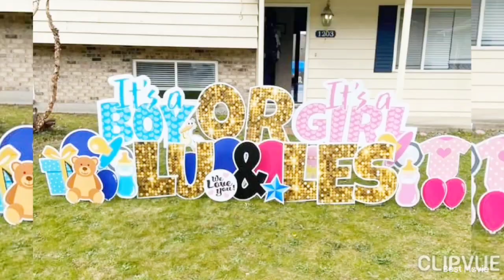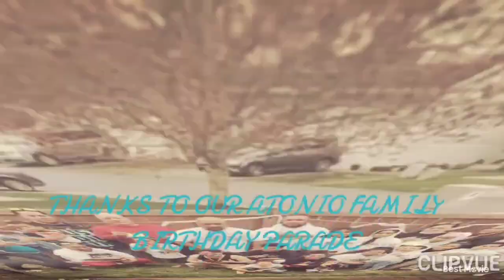April 29, 2021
Muamua Le Atua ONE LOVE NATION CAR CLUB
journey from the start until now